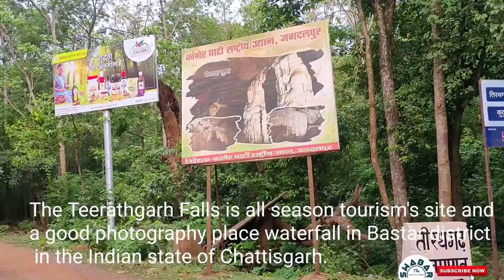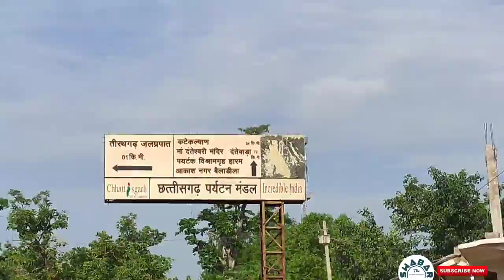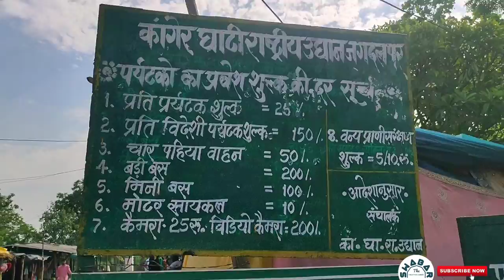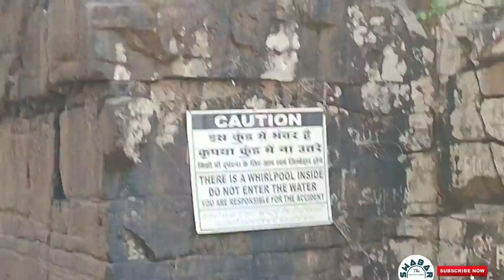Teerathgarh Waterfalls//Chattisgarh//Waterfalls in india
The Teerathgarh Falls is all season tourism's site and a good photography place waterfall near Jagdalpur at Kanger Ghati in Bastar district in
the Indian state of Chattisgarh.